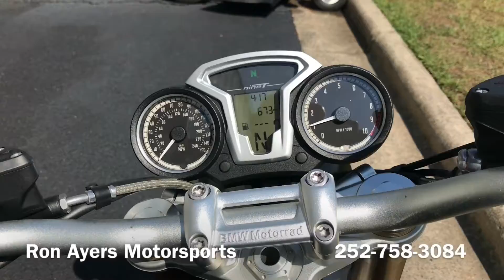2016 BMW R nineT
BMW R nineT. Pure Riding.
Motorcycling has always been a passionate lifestyle. For the past 90 years BMW Motorrad has been ensuring that this remains the same in the future, too. For those who like it pure and original, BMW Motorrad has now developed the perfect machine: the BMW R nineT. A motorcycle featuring purist design and numerous ways of customizing it.

BMW R nineT: Pure Authenticity.

Riding a motorcycle and feeling free. The BMW R nineT combines this feeling with a casually cool look which, in spite of all the details, is unmistakably a member of the BMW family. Further criteria such as ride feel, design and sound lay the foundation for an independent, authentic lifestyle.

BMW R nineT: Pure Customizing

The BMW R nineT is powered by an air/oil-cooled 2-cylinder 4-stroke flat twin engine. The instruments consisting of speedometer and tachometer harken back to historical times and emphasize the essential and minimalist visual appeal of the motorcycle. The BMW R nineT is equipped with an upside down fork at the front and with the BMW Motorrad Paralever at the rear. However, the nineT does not only stand out due to its pure design. The nineT offers great options for individualization. No customizing wish is left unfilled. For example there is the removable rear frame, enough space for 6 inch rims and many other options. Even though the BMW R nineT offers so many modification opportunities it remains a real BMW motorcycle from a technical point of view. Standard-fitted ABS ensures highest-degree safety for the nineT, too.

BMW R nineT. Pure Lifestyle.

Pure passion, pure design, pure riding pleasure. This is what makes the BMW R nineT so essential for the classic enthusiast. Modify, ride, have fun. The nineT leaves nothing to be desired with regard to customization. Design your motorcycle, design your life. One name, one purist lifestyle: BMW R nineT.